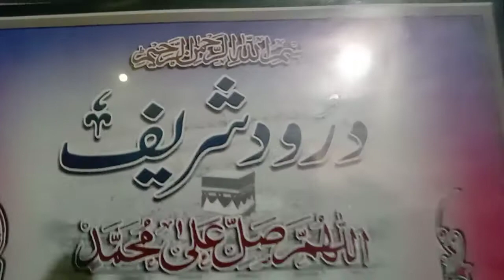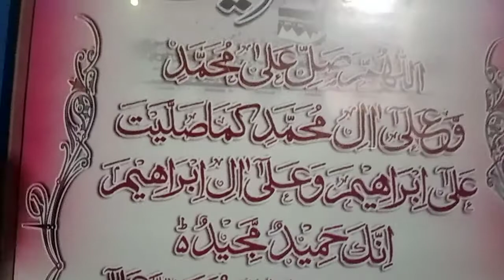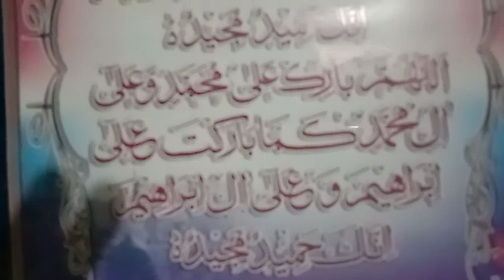شان مصطفی ثنا خواں ندیم عباس دیپالپور پاکستان اپنی رحمت کے سمندر میں اتر جانے دے بلبلے مدینہ